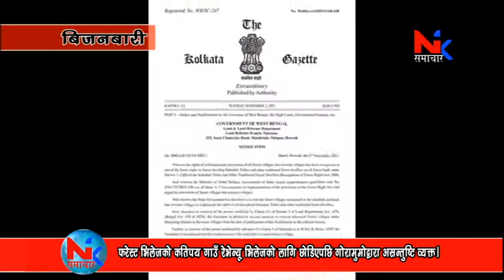फरेस्ट भिलेजको कतिपय गाउँ रेभेन्यू भिलेजको लागि छोडिएपछि गोरामुमोद्वारा असन्तुष्टि व्यक्त।